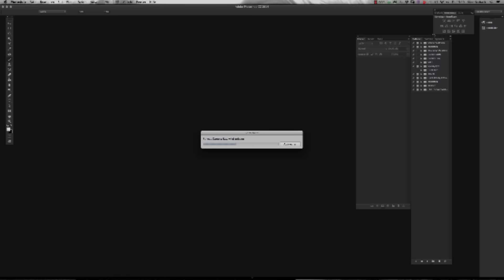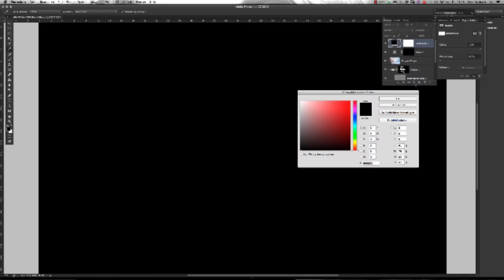Making of "AQUARIUS" - 5DSR Studiotest & Speed Retouch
Vor einiger Zeit hat unsere Fotografin Lizz Krobath mal schnell einen Pool ins Studio gestellt und zusammen mit dem bezaubernden Model Angi Hou von Modelrepublic die neue Canon 5DSR mit unglaublichen 50 Megapixeln im Studio getestet.
Endlich können wir euch das erste Bild aus der Serie präsentieren!
Auf der rechten Seite seht ihr übrigens eine 100% Ansicht.
In ca. 1 Stunde präsentieren wir euch auch das Making Of Video dazu inkl. einem Speed Retouch von diesem Bild.
Wir bedanken uns herzlichst bei unserem fantastischen Team! Ohne euch wäre auch dieses Shooting nicht möglich gewesen!

Foto & Retusche: Lizz Krobath / Prontolux
Model & Agency: Angi Hou / Modelrepublic
Make Up: Denise Kirchweger / Metallized Make Up
Assistenz: David Schellander
Making Of Video: Viktor Sator / Prontolux

Fazit zur 5DSR:
Viele haben schon vor den ersten Tests gemeckert, dass ein 50 Megapixel-Sensor nicht funktionieren kann (Objektive etc.).
Das können wir absolut nicht bestätigen! Wir sind restlos begeistert. Dank des Tiefpass-Aufhebungsfilters der DSR sind die Bilder unglaublich knackig scharf, detailreich und katapultieren die Fotografie und auch die Bildbearbeitung auf ein vollkommen neues Level.
Wir danken Foto Weiss für die schnelle Lieferung der DSR und vor allem auch Canon Austria für dieses wundervolle Arbeitsgerät!